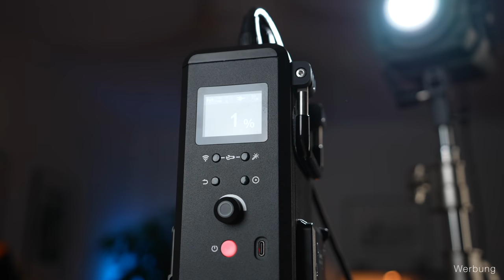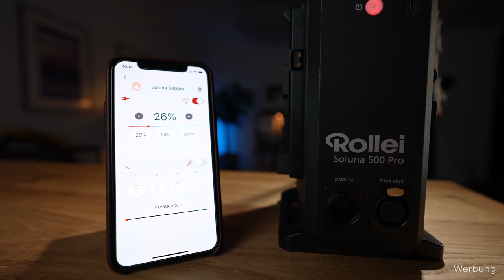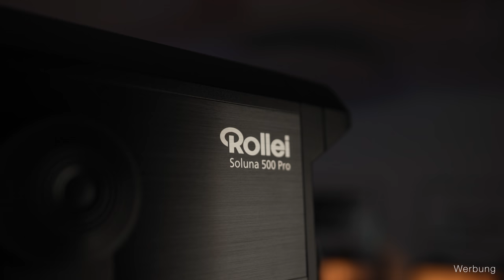Fotografieren LED Lampen so hell wie Blitze?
Eine LED Lampe mit Bowens Anschluss die so hell ist wie ein Blitz? Die Rollei Soluna Pro LED Lichter eignen sich zum Filmen und Fotografieren. Sie sind so hell, dass sie in manchen Fällen sogar besser sind, als ein Blitz!